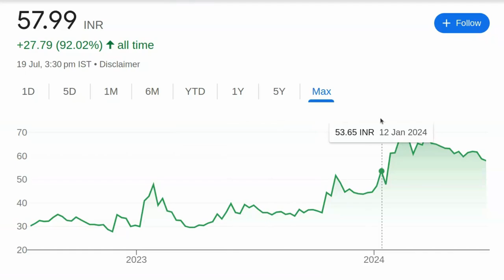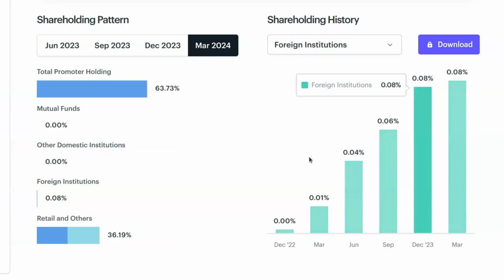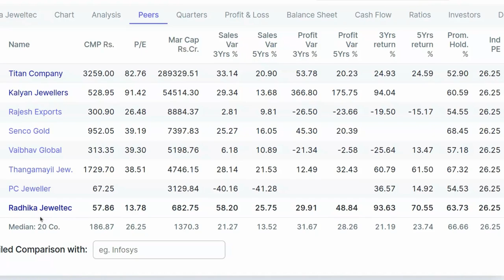मात्र 56 का शेयर 1000 जायेगा ? नींद से जागो | Small Cap Stocks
पेन स्टॉक्स की जानकारी:

- 2024 में खरीदने के लिए बेस्ट पेन स्टॉक्स